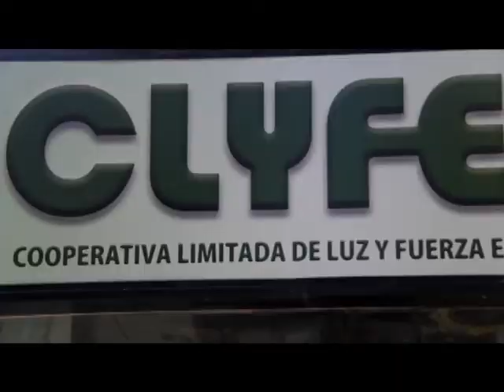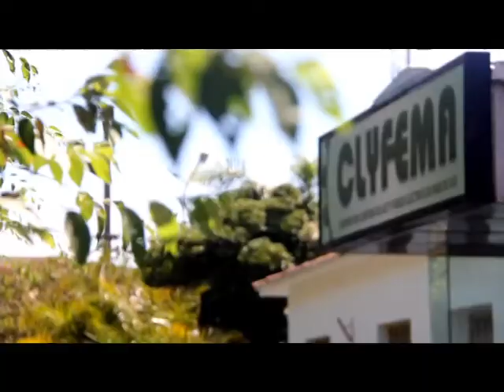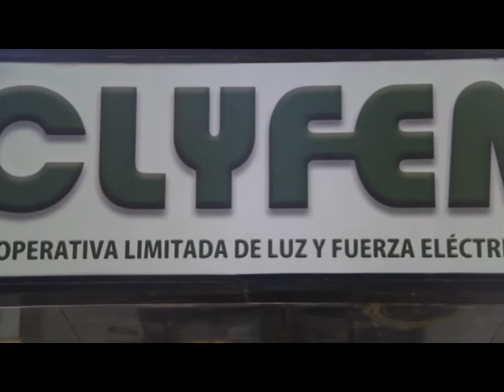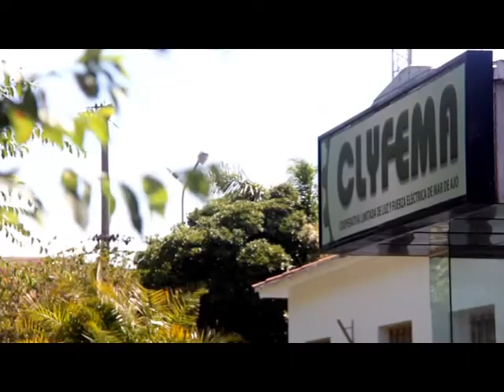INFORME AUMENTO EN LA TARIFA DE LUZ